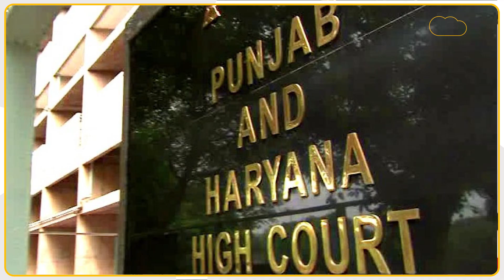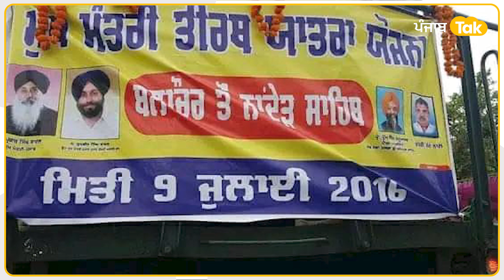Bhagwant Mann ਦੀ ਏਹ ਸਕੀਮ ਆਈ ਵਿਵਾਦਾਂ 'ਚ, High Court 'ਚ ਪਹੁੰਚਿਆਂ ਮਾਮਲਾ | Punjab Tak